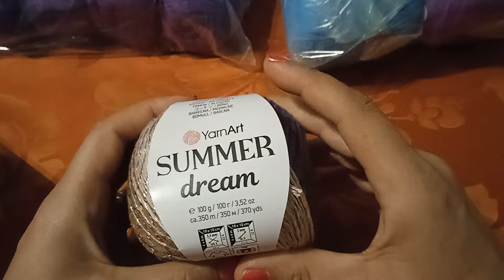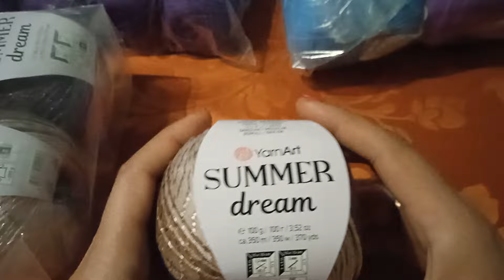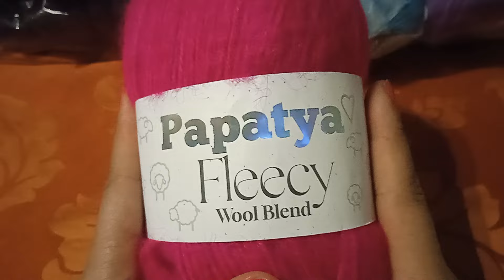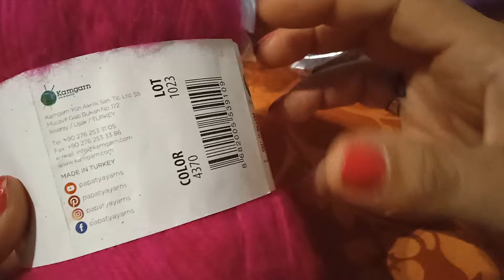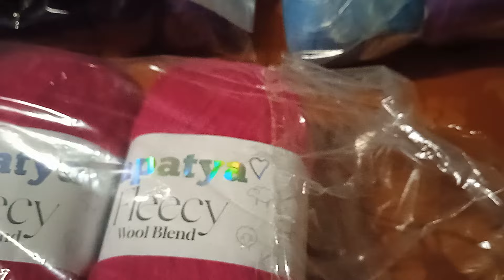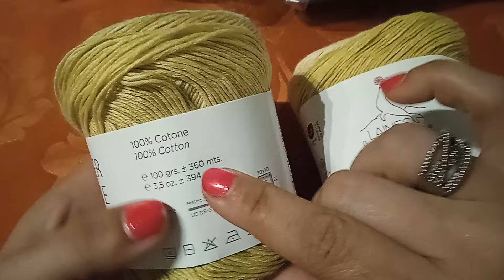i miei acquisti LANAMANIA 😍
OPPURE
LANAMANIA DI SALVATORE DE PRISCO SU FACEBOOK